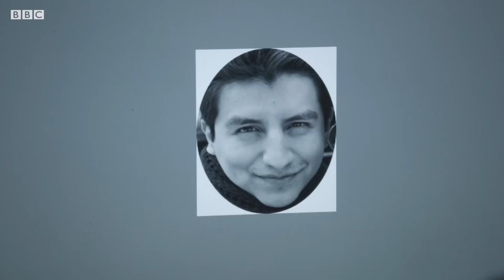Can Sleep Prevent Alzheimer's? | Curing Alzheimer's | Earth Science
Can getting your 8 hours help prevent Alzheimer's?

Alzheimer's is the fastest-growing disease in the world's aging population. Thirty million people around the world suffer from the condition. For the last 10 years, billions of dollars have been spent on trying to develop antibodies to vaccinate, or even cure, patients. But all of them have failed - until now. The search for a cure for Alzheimer's has finally taken a revolutionary step forward. This film looks at the promising work on all fronts, from the scientists working on catching the disease at its earliest stages to the researchers working to understand the causes.